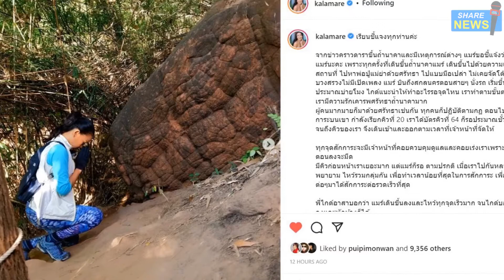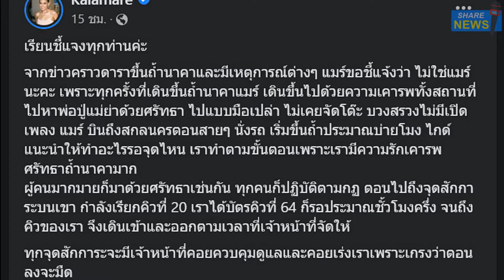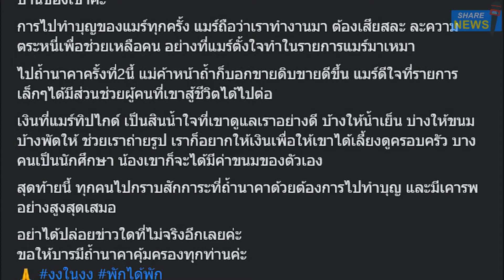เป็นเรื่อง! "กาละแมร์" โต้โดนโยงเป็น "ดาราหอยทาก" ขึ้นถ้ำนาคาแบบวีไอพี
หลังมีข่าวเม้า "ดาราหอยทาก" ขึ้นถ้ำวีไอพี นำคณะไปทำบุญแต่ไปทำพฤติกรรมไม่เหมาะสม ไม่ว่าจะเป็นเรื่องที่นำของไปไหว้ หรือนำกระเป๋าเงินฯลฯ
ไปวางไว้บนสิ่งศักดิ์สิทธิ์ทั้งที่เป็นข้อห้าม ไกด์ห้ามก็ไม่ฟัง รวมไปถึงการทำพิธีนาน จนคณะอื่นๆ ที่อยู่หลังดาราหอยทากไม่สามารถเข้าไปไหว้ได้
จะต้องไหว้ด้านนอกเนื่องจากมืดค่ำแล้ว และต้องเดินลงเขามืดมิดจนต้องใช้ไฟฉาย งานนี้ไม่รู้ว่า เป็นพฤติกรรมของดาราท่านไหน

ล่าสุด หวยของชาวเน็ต ดันไปออกที่ "กาละแมร์ พัชรศรี เบญจมาศ" พิธีกรคนดัง เรียกว่าโดนโยงไปเต็มๆ จนต้องออกมาโพสต์ข้อความยืนยันว่า
ไม่ใช่ดาราหอยทาก ไม่ได้มีพฤติกรรมทำพิธีนาน ไม่ได้เอาของไปไหว้ หากแต่มีคนอื่นนำขึ้นไป ตน แค่ยกจบที่ศรีษะเท่านั้น

โดยเจ้าตัว ได้โพสต์ข้อความทั้งหมดว่า...

จากข่าวดาราขึ้นถ้ำนาคา และมีเหตุการณ์ต่างๆ แมร์ขอชี้แจงว่า ไม่ใช่แมร์นะคะ เพราะทุกครั้ง ที่เดินขึ้นถ้ำนาคา แมร์เดินขึ้นไปด้วยความเคารพทั้งสถานที่
ไปหาพ่อปู่แม่ย่าด้วยความศรัทธาไปแบบมือเปล่า ไม่เคยจัดโต๊ะ บวงสรวงไม่มีเปิดเพลง แมร์บินถึงสกลนครตอนสายๆ นั่งรถเริ่มขึ้นถ้ำประมาณบ่ายโมง
ไกด์แนะนำให้ทำอะไร รอจุดไหน เราทำตามขั้นตอน เพราะเรามีความรักเคารพศรัทธาถ้ำนาคามาก
ผู้คนมากมายก็มาด้วยศรัทธาเช่นกัน ทุกคนก็ปฏิบัติตามกฎ ตอนไปถึงจุดสักการะบนเขา กำลังเรียกคิวที่ 20 เราได้บัตรคิวที่ 64
ก็รอประมาณชั่วโมงครึ่ง จนถึงคิวของเรา จึงเดินเข้าและออกตามเวลาที่เจ้าหน้าที่จัดให้

ทุกจุดสักการะ จะมีเจ้าหน้าที่คอยควบคุมดูแล และคอยเร่งเราเพราะเกรงว่า ตอนลงจะมืด มีคิวก่อนหน้าเราเยอะมาก แต่แมร์ก็รอตามปกติ
เมื่อเราไปกันหลายคน ก็พยายามไหว้รวมกลุ่มกัน เพื่อทำเวลาน้อยที่สุดในการสักการะ เพื่อให้คนต่อๆ มา ได้สักการะต่อรวดเร็วที่สุด พี่ไกด์อาสาบอกว่า
แมร์เดินขึ้นลงและไหว้ทุกจุดเร็วมาก จนไกด์บอกว่าช้าลงและพักบ้างก็ได้

ส่วนหมากพลู มีคนบนนั้นเขาใส่เป้ไป แบ่งมาให้ถือ เพื่อจบที่ศีรษะตอนไหว้ ไหว้เสร็จ เขาก็เก็บกระทงหมากพลูไปไหว้กันต่อ นำกลับไปบูชาที่บ้าน
มีไกด์ดูแลอย่างใกล้ชิด เพราะทุกคนต้องเก็บขวดน้ำข้าวของ โดยไกด์และลูกหาบประจำคณะ จะดูแลทุกจุดอย่างใกล้ชิด
ถ้ำนาคา เป็นสถานที่ศักดิ์สิทธิ์ ควรปฏิบัติด้วยความเคารพ ไม่อยากให้มีการสร้างความเข้าใจผิด หรือให้ข้อมูลอันไม่เป็นจริงค่ะ
พี่ไกด์อาสาทุกคน ที่ถ้ำนาคาเป็นลูกหลานพ่อปู่ ชาวบ้านแถวนั้นทำด้วยใจ เราเป็นคนเมืองไปบ้านเขา ก็ควรอุดหนุนสินค้า ที่ชาวบ้านขาย
เพื่อช่วยเหลือชาวบ้านแถวนั้นเป็นการตอบแทน ความเสียสละของทุกคน ที่อนุญาตให้เรา ไปเยี่ยมบ้านของเขาค่ะ
การไปทำบุญของแมร์ทุกครั้ง แมร์ถือว่าเราทำงานมา ต้องเสียสละ ละความตระหนี่ เพื่อช่วยเหลือคน อย่างที่แมร์ตั้งใจทำ ในรายการแมร์มาเหมา
ไปถ้ำนาคาครั้งที่2นี้ แม่ค้าหน้าถ้ำก็บอกขายดิบขายดีขึ้น แมร์ดีใจที่รายการเล็กๆ ได้มีส่วนช่วยผู้คน ที่เขาสู้ชีวิตได้ไปต่อ
เงินที่แมร์ทิปไกด์ เป็นสินน้ำใจที่เขาดูแลเราอย่างดี บ้างให้น้ำเย็น บ้างให้ขนม บ้างพัดให้ ช่วยเราถ่ายรูป เราก็อยากให้เงิน เพื่อให้เขาได้เลี้ยงดูครอบครัว
บางคนเป็นนักศึกษา น้องเขาก็จะได้มีค่าขนมของตัวเอง
สุดท้ายนี้ ทุกคนไปกราบสักการะที่ถ้ำนาคา ด้วยต้องการไปทำบุญ และมีเคารพอย่างสูงสุดเสมอ
อย่าได้ปล่อยข่าวใดที่ไม่จริงอีกเลยค่ะ
ขอให้บารมีถ้ำนาคาคุ้มครองทุกท่านค่ะ
งงในงง พักได้พัก